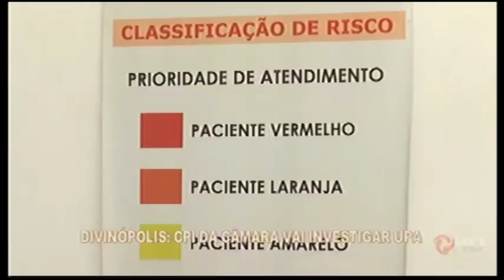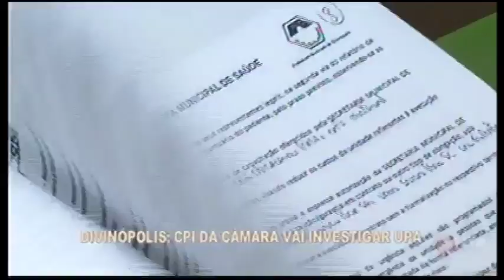DIVINÓPOLIS: CPI da Câmara de Vereadores vai investigar UPA